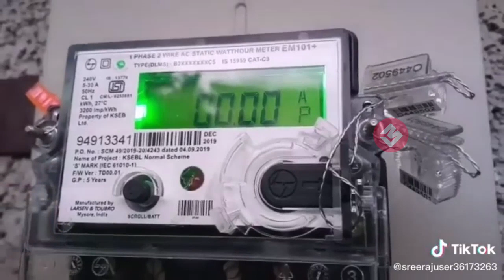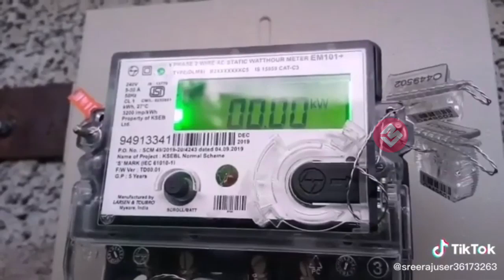മീറ്റർ നോക്കി കറണ്ട് ബില്ലറിയാൻ ഒരാളുടേയും സഹായം വേണ്ട ദേ ഇതുപോലങ്ങ് ചെയ്താൽ മതി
Watch മീറ്റർ നോക്കി കറണ്ട് ബില്ലറിയാൻ ഒരാളുടേയും സഹായം വേണ്ട ദേ ഇതുപോലങ്ങ് ചെയ്താൽ മതി